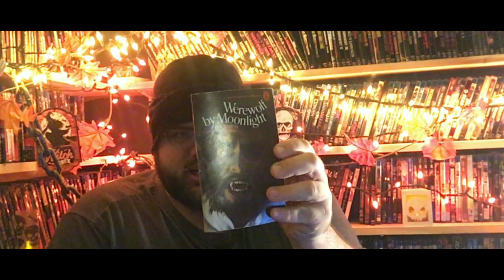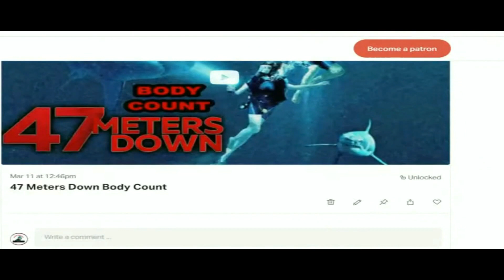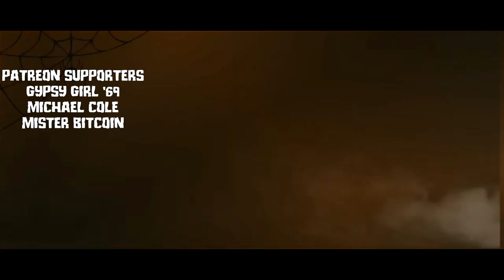Werewolf by Moonlight book review (Guy N Smith Files Reopened EP. 1)